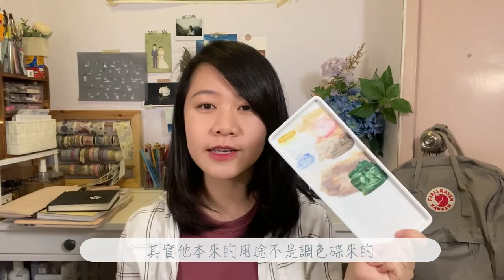新!【DRAWING CLUB 畫畫二三事】Watercolor Hack｜我是如何開始畫畫? (上集) ｜Edith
期望每周發佈 （星期二／三／四）！
希望可以和大家一起享受畫畫樂趣！